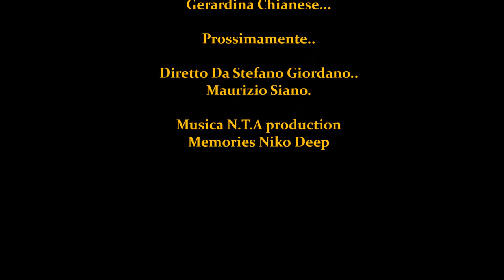Prossimamente Fidati di me di Stefano Giordano